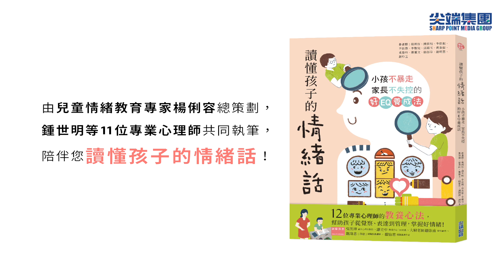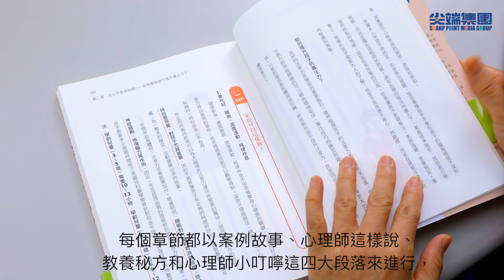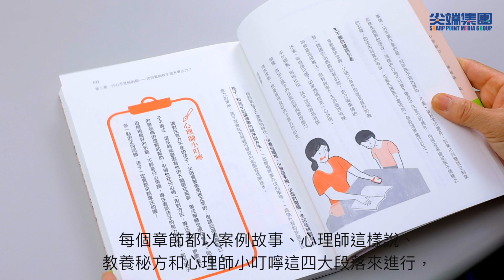《讀懂孩子的情緒話》12/20溫暖上市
孩子的情緒問題百百種，身為父母，該怎麼幫助孩子建立正向的情緒教養？

《讀懂孩子的情緒話》，12/20全台書店同步發行！